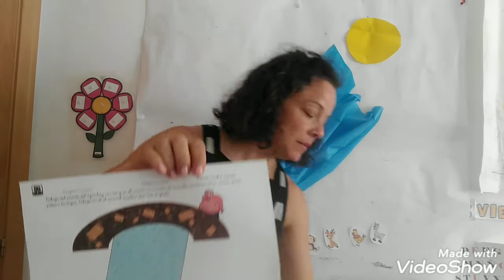Animales de Río para niños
Descripción animales agua dulce, acuáticos